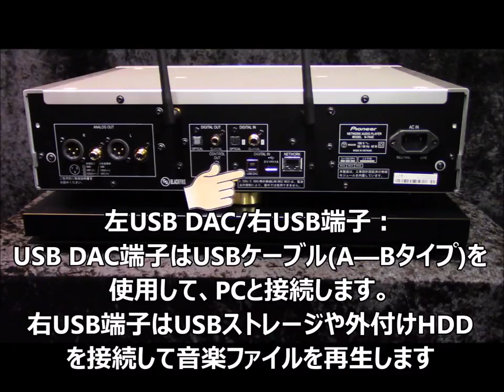PIONEER N-70AE ネットワークプレイヤーのご紹介 （仕様編）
大阪市浪速区日本橋にあるオーディオ専門店「逸品館」が発信する、オーディオ情報のチャンネルです。